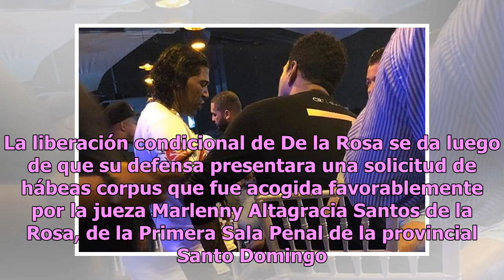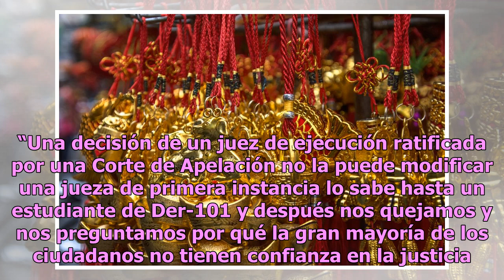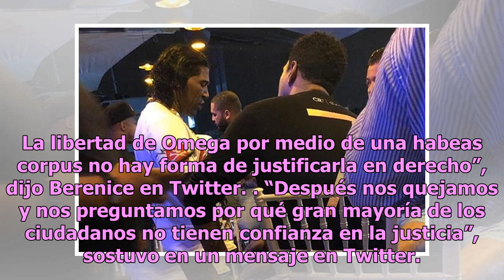Omega se va a celebrar en Dominicana tras salir de la cárcel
¿De la prisión al fiestón? Omega compartió con amigos en una discoteca de la capital dominicana. Foto: (Captura / Instagram) El merenguero dominicano Antonio Peter de la Rosa, conocido como Omega, se fue de fiesta poco después de haber sido liberado de la cárcel este jueves. El artista visitó un “lo...